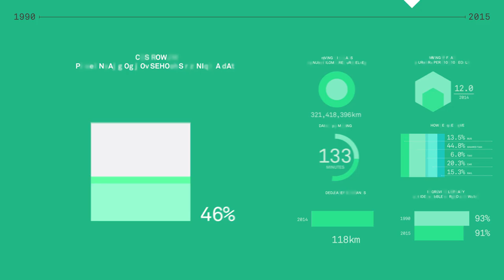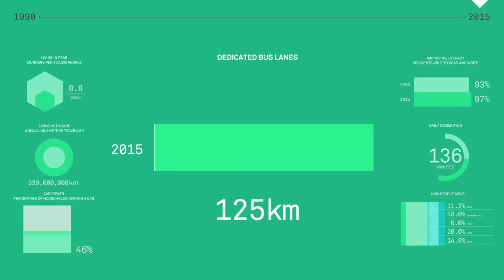Mexico City 1990 - 2015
- Percentage of households owning a car
- Homicide rate
- annual kilometers traveled by car
- daily commuting times
- How people move
- dedicated bus lanes
- Literacy rate

Sources: CONAGUA | 2015; Connolly | 2009; Guerra | 2014; INEGI | 2015;  UNODC | 2015; ITDP | 2010; Sistema de Corredores de Transporte Público de Pasajeros del D.F. | 2015.